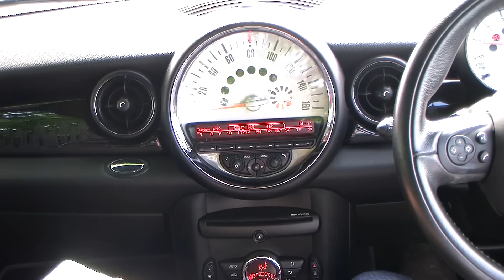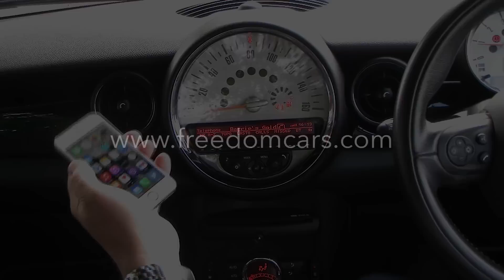How to pair your iPhone to the Bluetooth system in a MINI Hatch Cooper 1.6 Cooper D London 2012 3dr